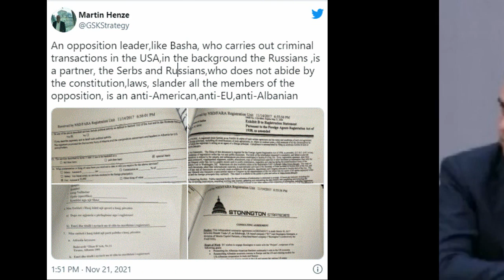Këshilltari i njohur gjerman trondit me deklaratën për Bashën: Kryen transaksione kriminale në SHBA!